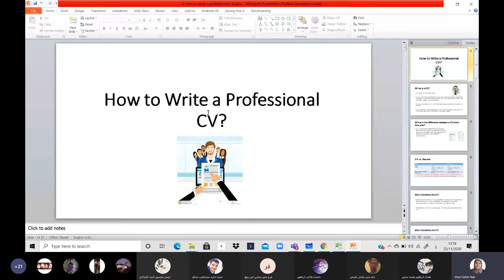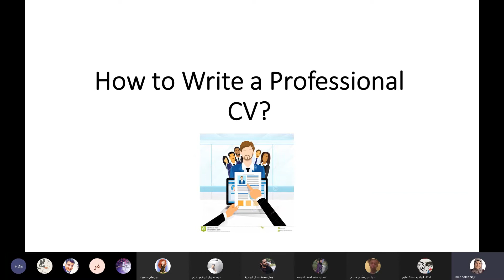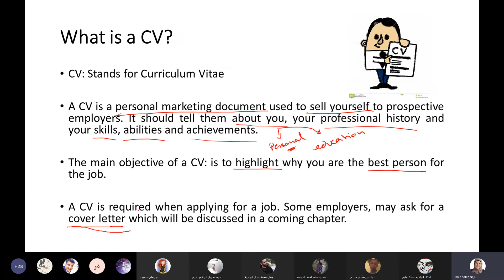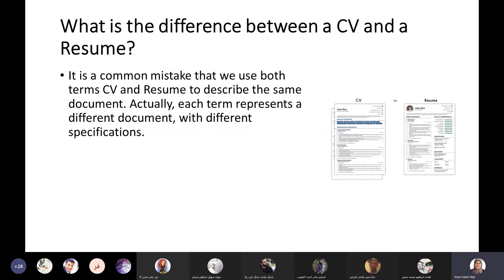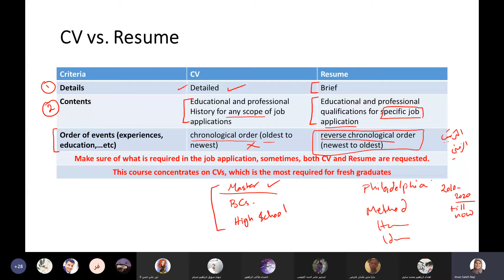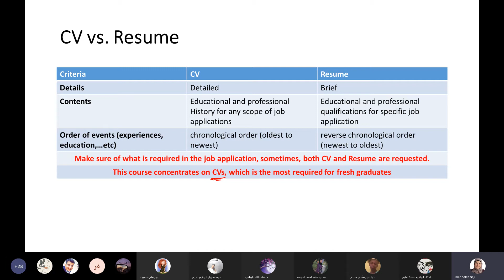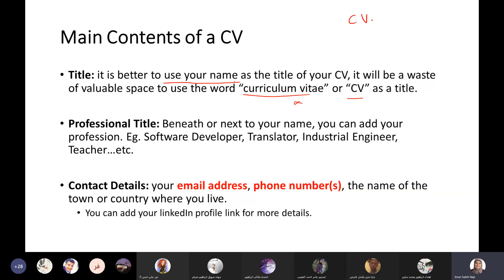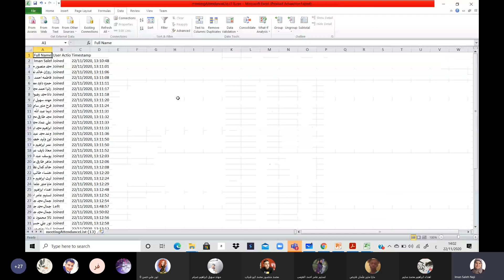Lecture 11: Chapter 4- How to write a Professional CV? - Part 1